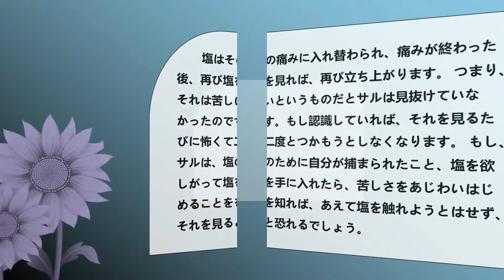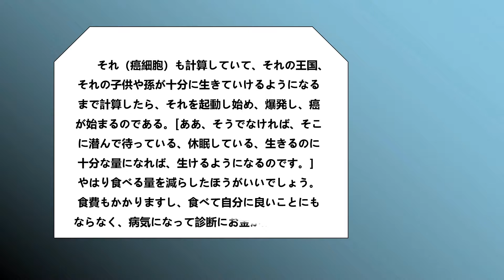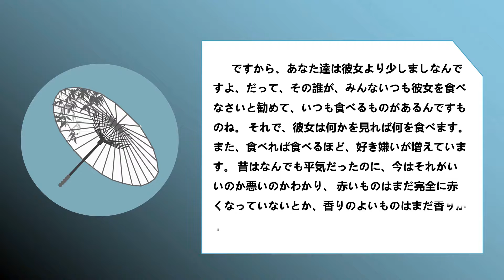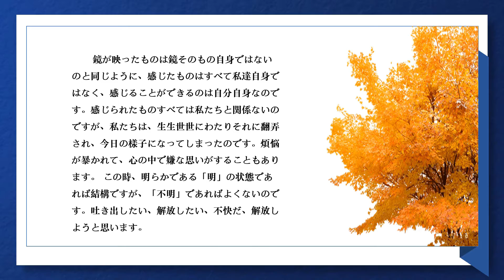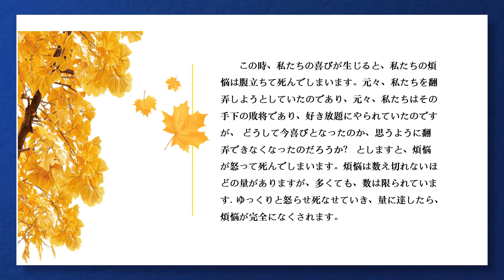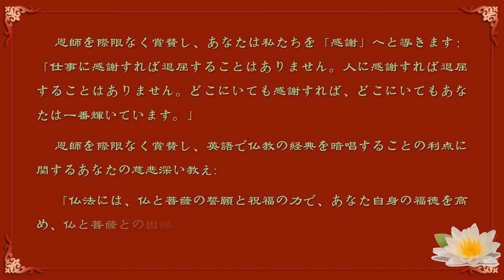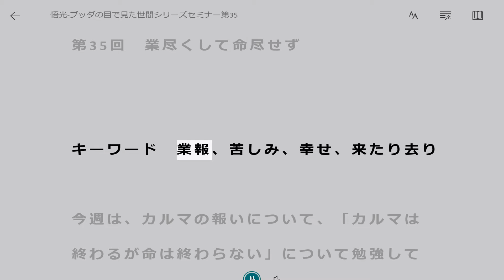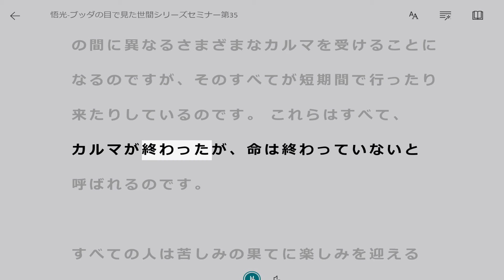BPI 週刊ポスト70 20220828